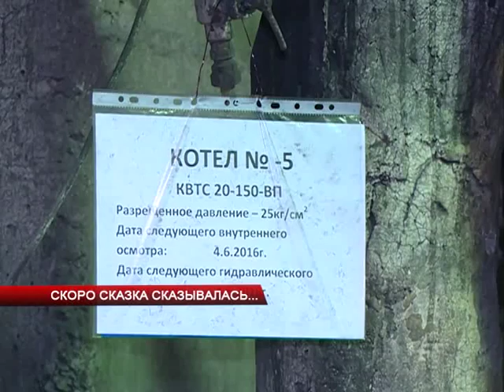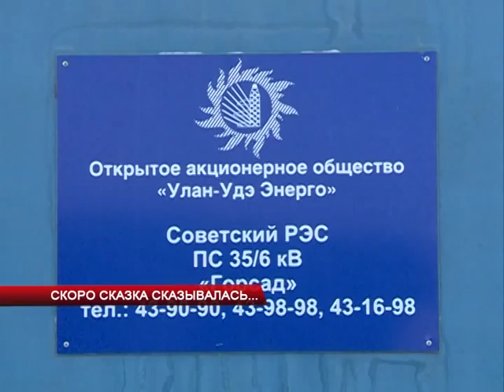Скоро сказка сказывалась